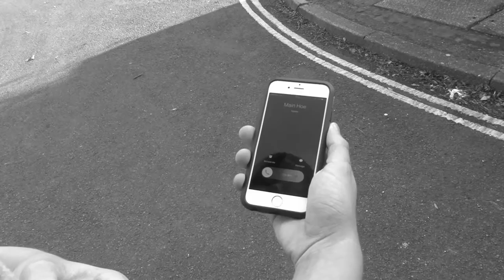Lose Yourself - Bitterne Park Sixth Form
AS Media Assessment 2016